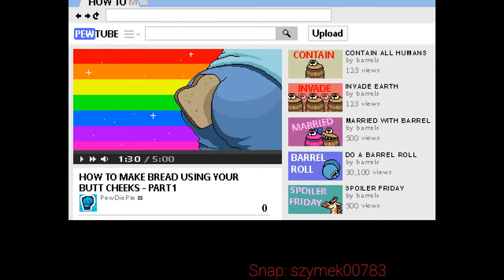Epicka gra XD | PewDiePie legend of the brofist #1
Wbijajcie i lakujcie funpage B)